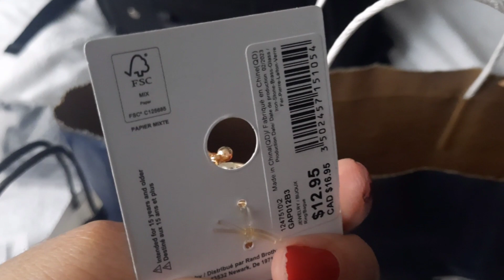NEW YORK VLOG | FÉRIAS ep.5: Dia de Comprinhas, Times Square e Carmine's newyork family #2023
Oi gente!
Depois de 1 ano, estou de férias e com a minha FAMÍLIA em Nova York novamente!!!
Esse é o quinto da série de 7 vlogs com a minha família!!! ❤🇧🇷

Beijos
Lu Cadury

- NEW YORK VLOG | New York Knicks no Madison Square Garden (Como é o jogo de basquete?)
- NEW JERSEY VLOG | New York Giants no MetLife Stadium (Como é o jogo de futebol americano?)
- CALIFORNIA VLOG | FÉRIAS ep.1: Chegada em LA, Venice Beach, Hollywood Sign e Calçada da Fama 2022